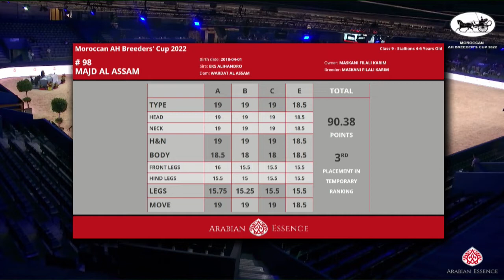N 101 FEERASS OUAL Moroccan AH Breeders' Cup 2022 Stallions 4 6 Years Old Class 9